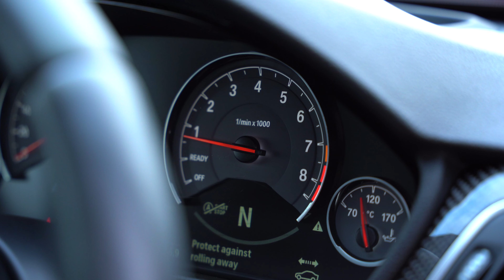2015 04 BMW M4 3.0 M4 2d 426 BHP